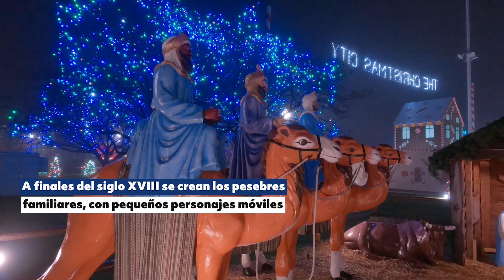Entre tradición católica y folclore de Navidad, el pesebre cumple 800 años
Desde su origen en una austera cueva hasta la proliferación de las famosas figuritas, el pesebre navideño cumple este año ocho siglos de existencia.